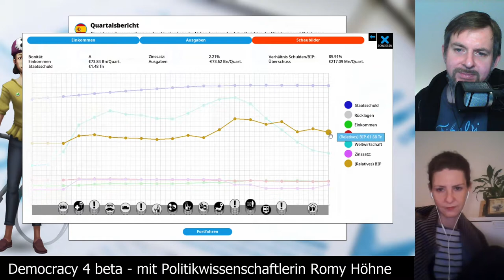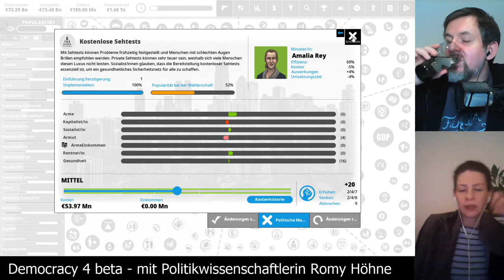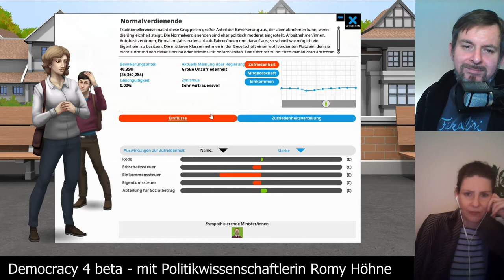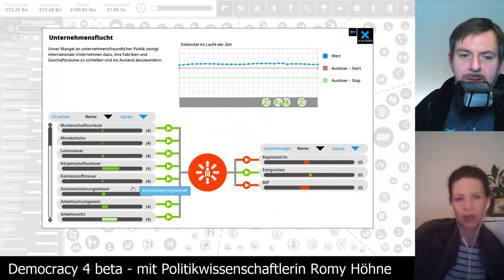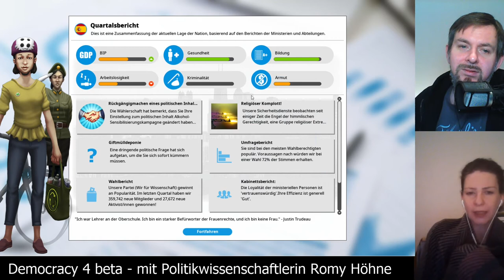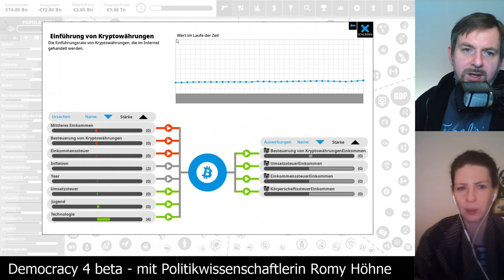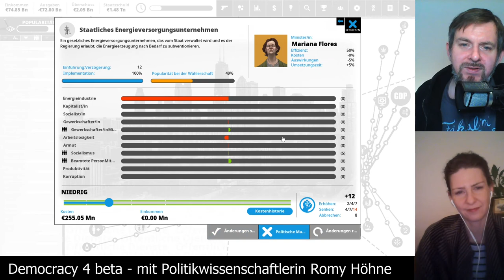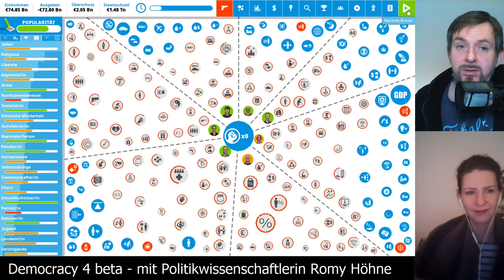Let's Play Democracy4: Spanien auf schwer [10] - Dienstagspolitik mit Romy Höhne